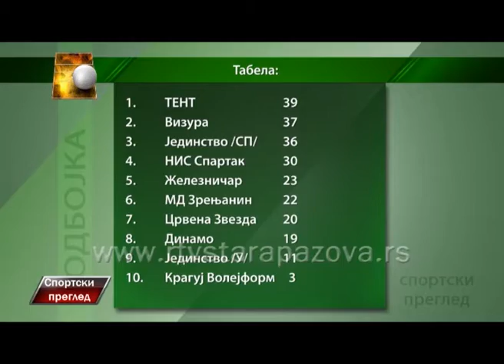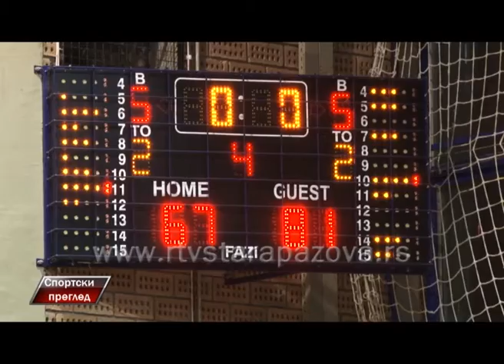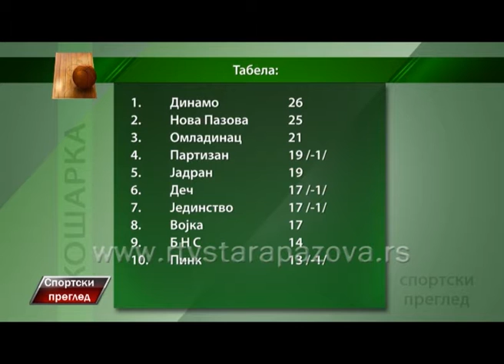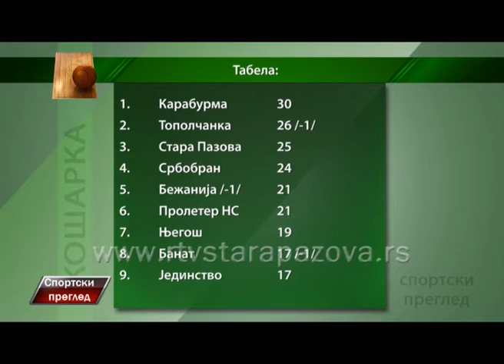Sportski pregled 29 02 2016